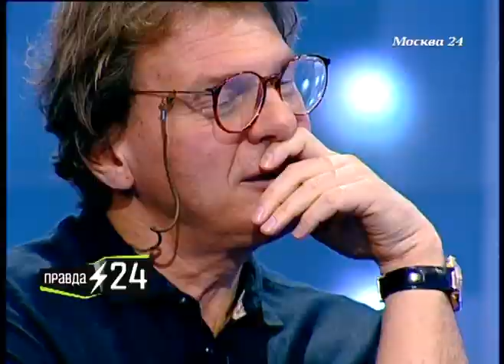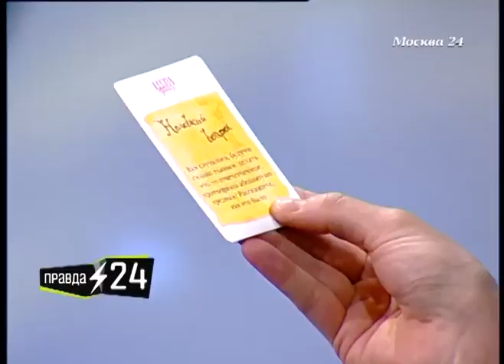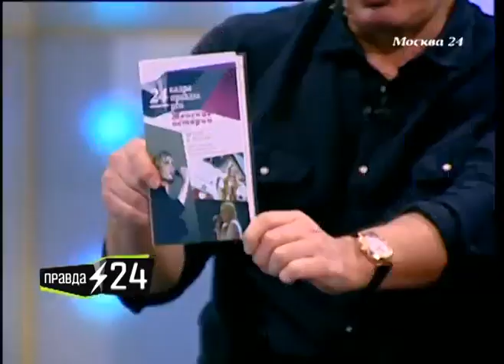Евгения Крегжде: фильм «Чучело» – это про неё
Гость программы "Правда 24" 16 января 2015 года - актриса Евгения Крегжде. Она рассказала Евгению Додолеву, что фильм «Чучело» – это про неё на самом деле.